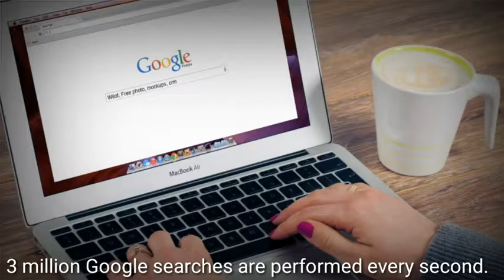DO YOU KNOW ? 19|| UNKNOWN FACTS|| INTERESTING FACTS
THIS THE CHANNEL WHERE YOU CAN FIND INTERESTING FACTS, UNKNOWN FACTS,AMAZING FACTS,UNIVERSAL FACTS AROUND IN THE  WORLD .
unknown facts#
intersting facts#